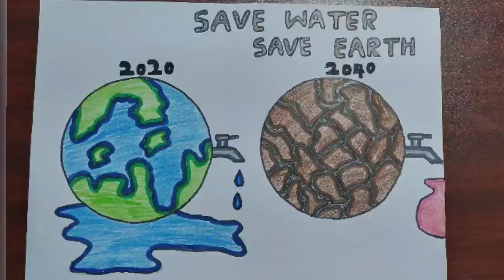Save water Save our earth simple drawing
this video is an awareness drawing about saving water
if we didn't save water now our earth will destroy in future
so please save water

this is also my videos